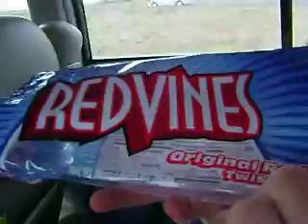Pigeon Fist Portland Adventure 1:It Begins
Pigeon Fist goes to see Foxy Shazam, The Young Veins, Bad Rabbits, and Asteroid M. On April 17th